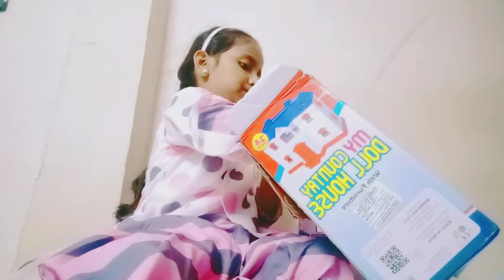doll house 🏘️ fun